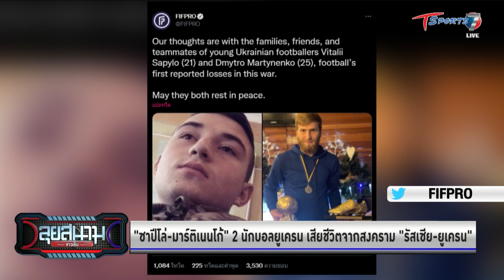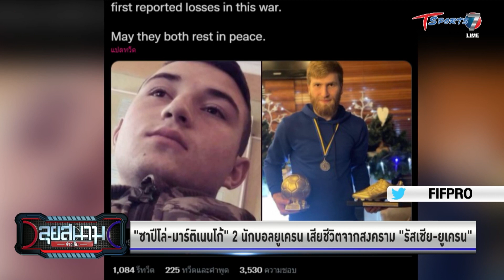"ซาปีโล่-มาร์ติเนนโก้" 2 นักบอลยูเครน เสียชีวิตจากสงคราม | ลุยสนามข่าวเย็น | 2 มี.ค.65 | T Sports 7